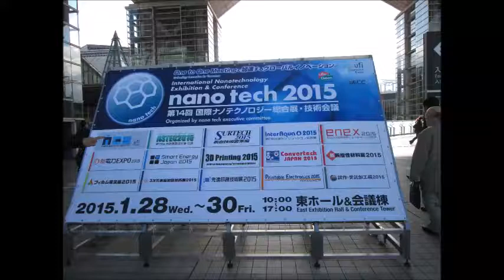nano tech 2015